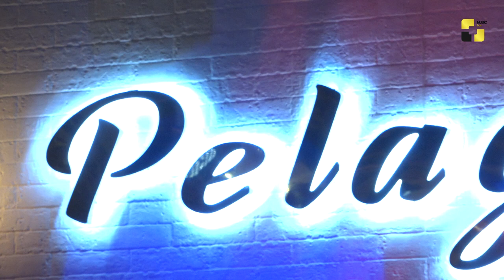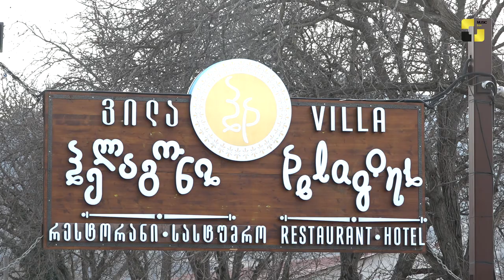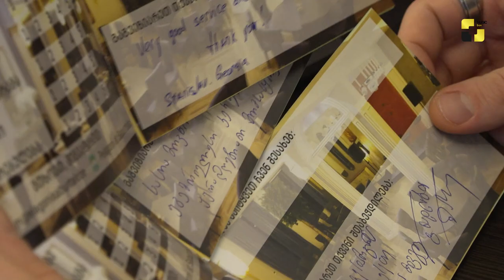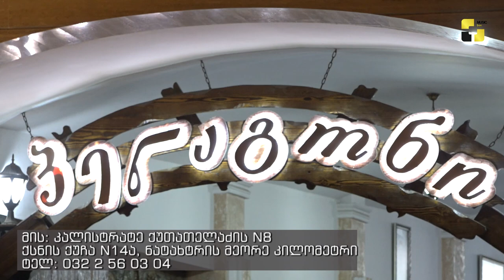რას გვთავაზობს რესტორნების ქსელი „პელაგონი“